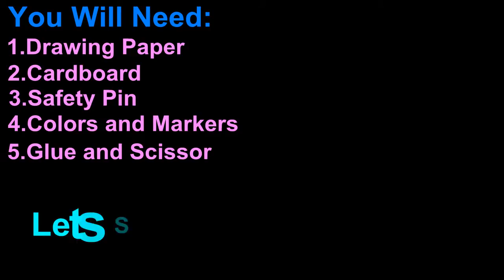DIY - How To Draw Sanji And Make A Badge Using Cardboard And Pin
In this do it yourself video, I have shown how to draw and colour Sanji (from one piece) and make a badge using  cardboard and safety pin.